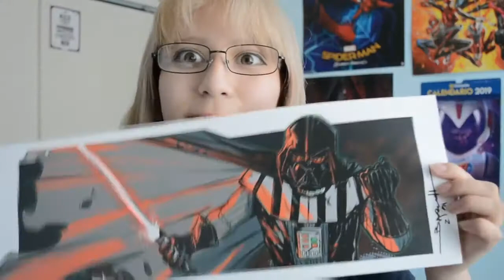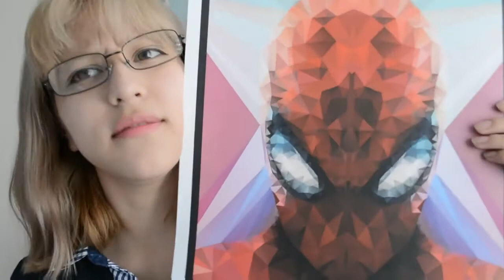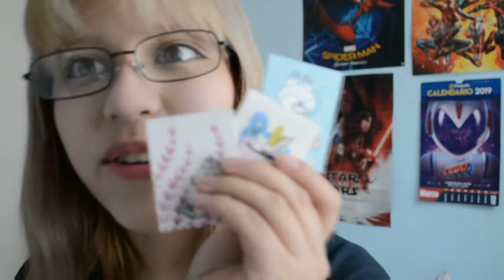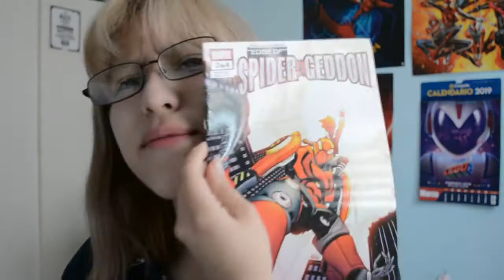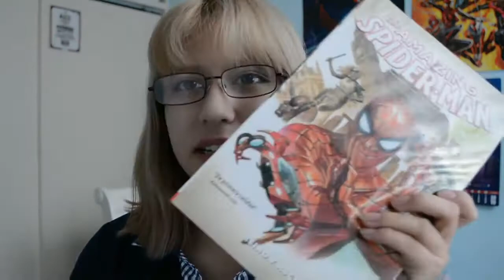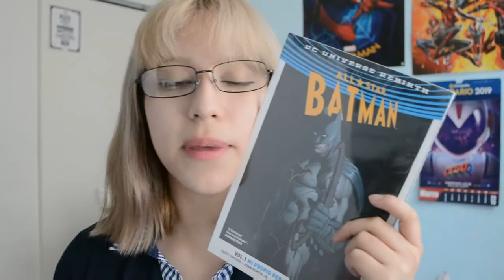LAMOLE | Mini Unboxing de la MOLE 2019 (resubido xdxd)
Cuando subi el vidio no escribi nada :( peero hoy que es 6 de agosto he decidido escribir jsjsja (andamos grabando podcast de extremis) y aproveche pa escribir tantini, esta ioviendo por afuera xdxd.

Y pos, este es un vidio resubido, es un vidio de cuando aun tenia cabello y tambien ERA RUBIAAA!! jsjaja no se a ti, pero a veces me da mucha risa hacer cosas que dan cringe, pero cringe como suave, bajito, no me paso tampoco jsjsa o eso espero jsjsja.

¿que tal la estas pasando hoy?

🎵Musiquenia sin copirai: LAKEY INSPIRED - The Process